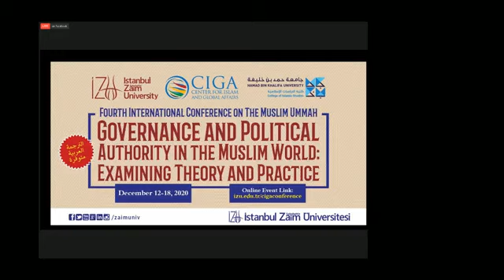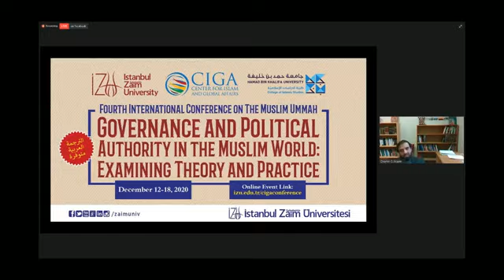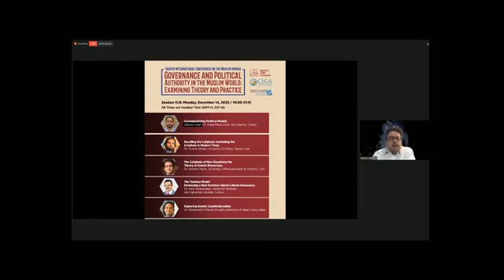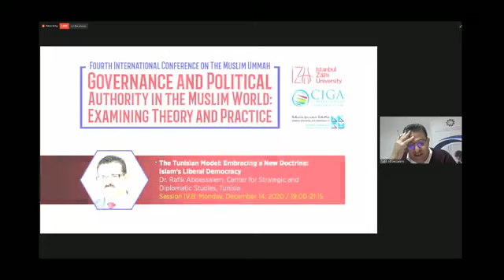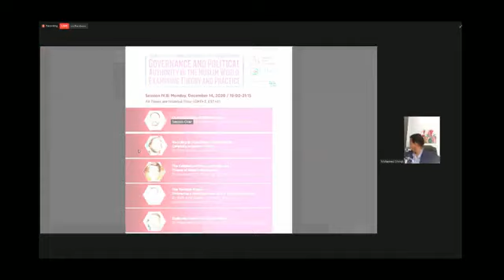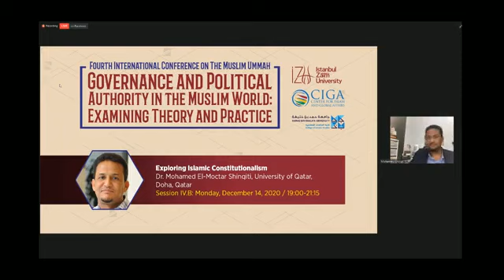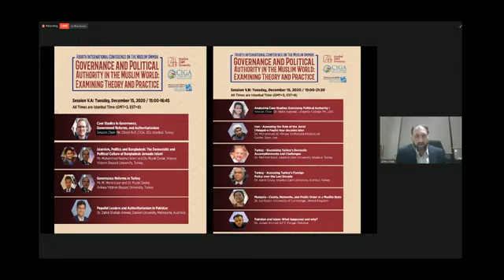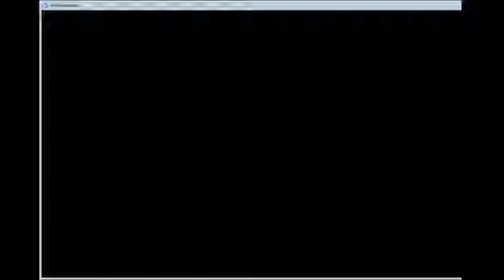Session IV(B)- Fourth International Conference on The Muslim Ummah (Arabic)